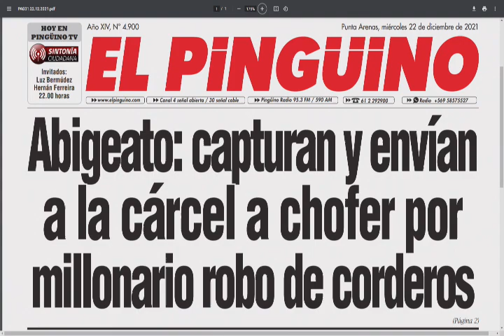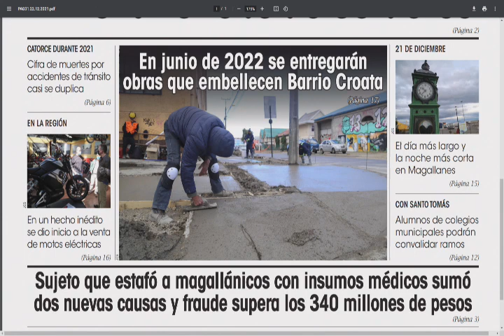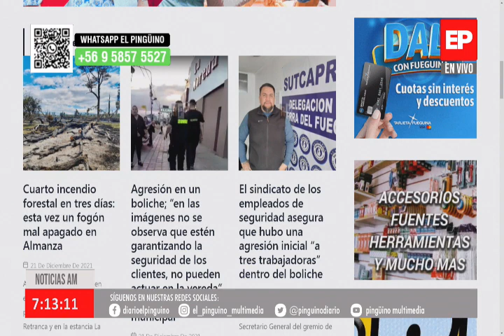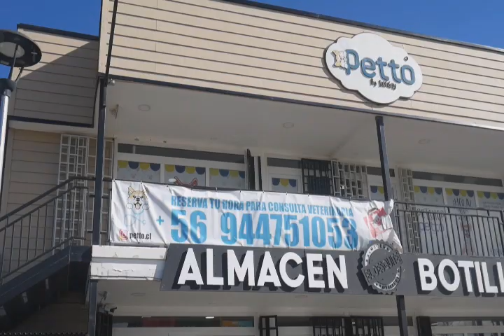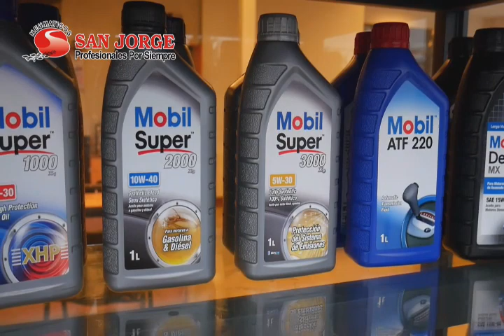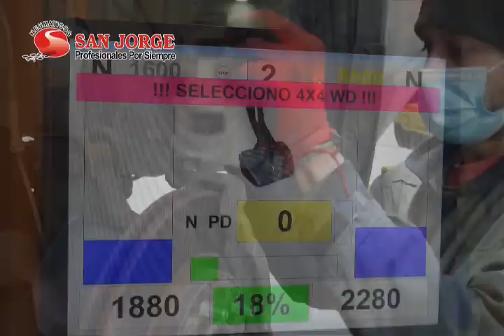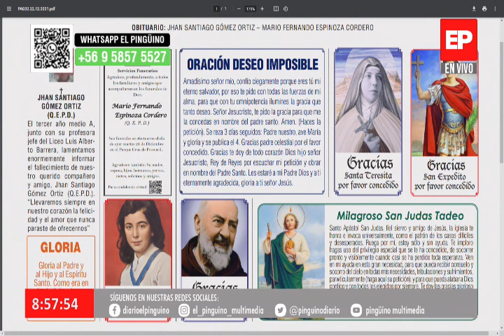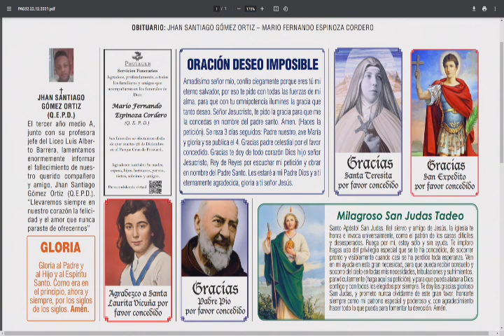Noticias AM - 22 diciembre 2021